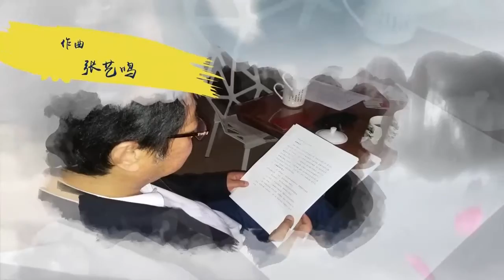电视动画片《国叶宁红》第二集《以茶结缘》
电视动画片《国叶宁红》，是由九江市广播电视台历经一年多时间精心打造出来的一部主打茶文化特色的本土原创动漫作品。该作品共分三集，总时长50分钟。内容主要讲述了国弱民贫的清末民初，在修水县漫江乡，茶人出身的茶商宁坤化与茶园园主千金红菱两人以茶为媒，患难中结为夫妻，之后，为了打破国外列强对中华茶叶的抹黑和围堵、为了顶住腐朽官僚和黑恶势力对中华茶人的阻挠和迫害，他们精心研制出了国叶宁红，经过两代人的坚心毕力和克艰破难，以毕生心血和民族智慧谱写了一曲励志图强、为国争光的壮丽华章，最终，成功使得宁红茶和博大精深的中华茶文化走出了大山、冲出了国门、走向了丝绸之路，救茶农于水火、挽国茶于危难的艰辛历程。